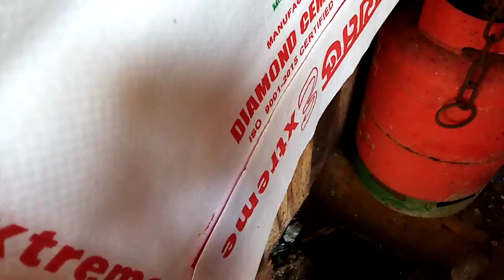Amazing Fish Cutting Skills Giant Carp